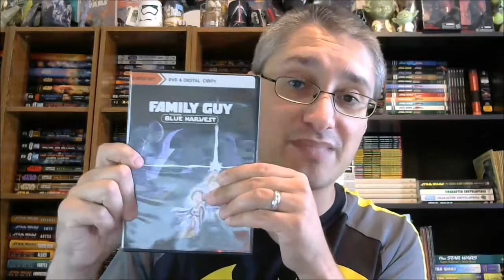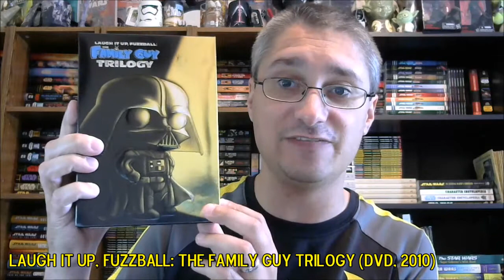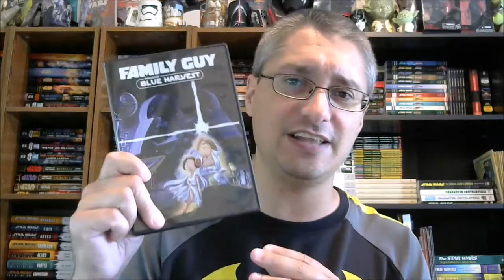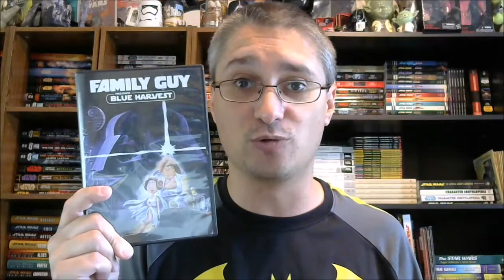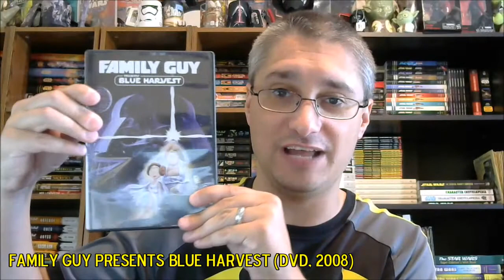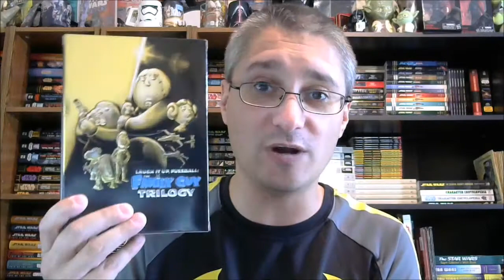From the Star Wars Home Video Library #119.1: A Blue Harvest Correction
This episode of From the Star Wars Home Video Library focuses upon  the actual individual DVD release of Family Guy Presents Blue Harvest from 2008.